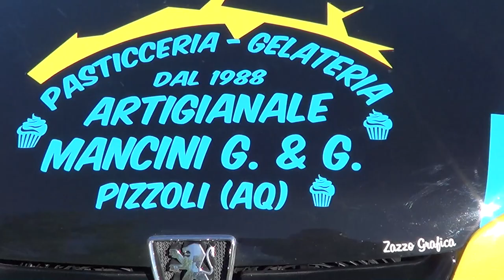trofeo scarfiotti sarnano sassotetto 2019 leonardo angelucci peugeot 106 s16 movie